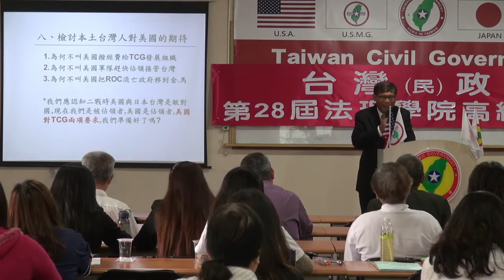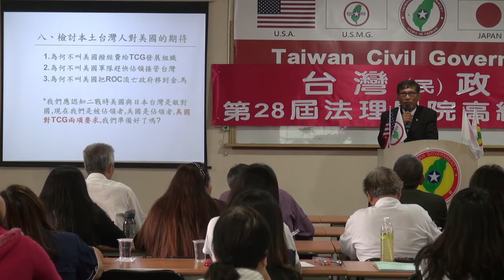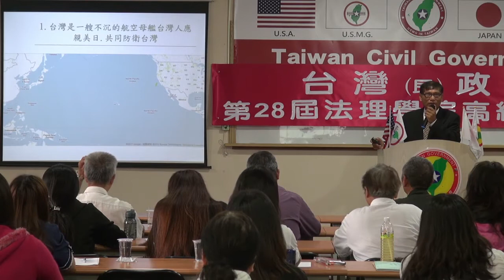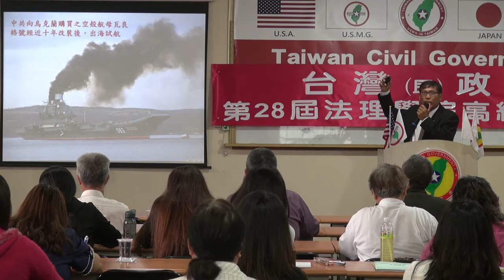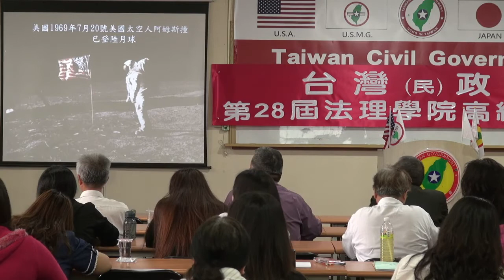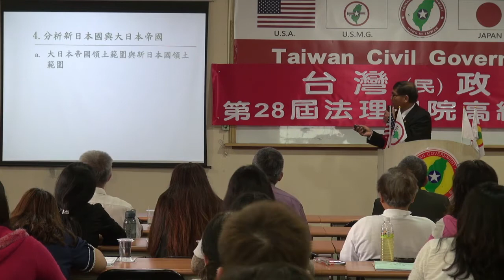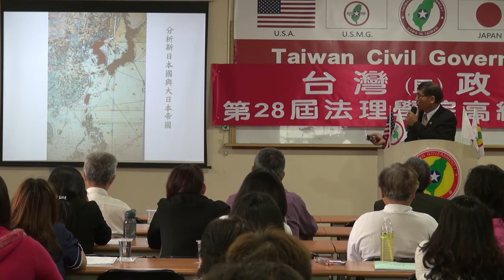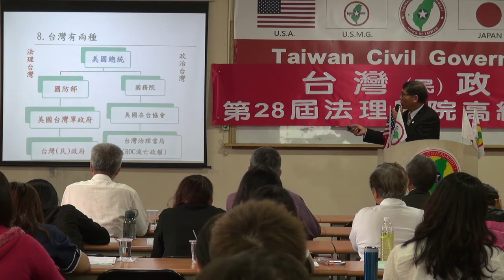140419-晨會-潘良華-台灣(民)政府第28屆高級行政參議班